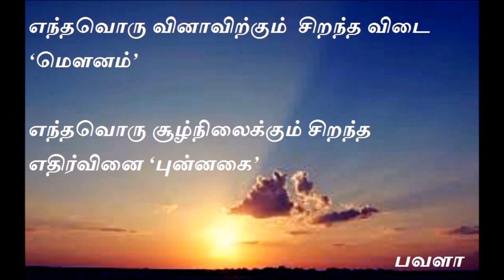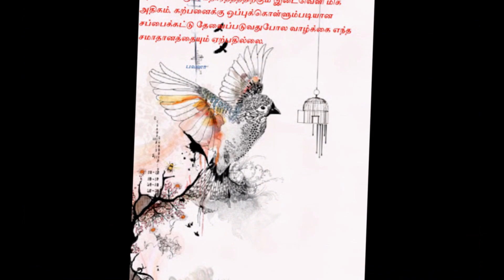life quotes 3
வாழ்க்கை ஒரு வரம்!
வாழ்ந்துதான் பார்ப்போமே!!